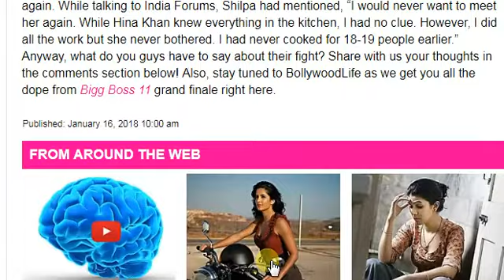Hina Khan Treat Me Like A Servant And I Will Never Meet Her Again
Hina Khan Treat Me Like A Servant And I Will Never Meet Her Again, says Shilpa Shinde.